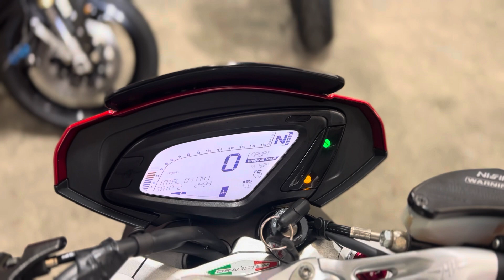MV Agusta Dragster 800 RR walk around and noise